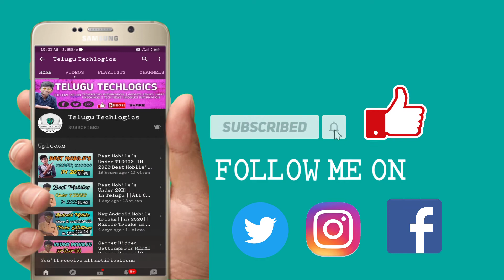My New Intro.. 🔥🔥🔥